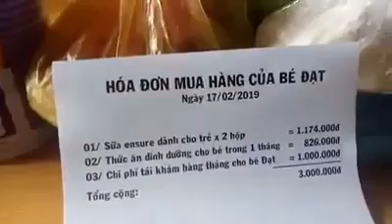TÀI TRỢ HÀNG THÁNG 83: BÉ LÊ THÀNH ĐẠT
1. Money delivery time: February 17th 2019

2. Case: Le Thanh Dat. Heart disease, malnutrition, lung disease and blood infections.

3. Address: Tan Duyet commune, Dam Doi district, Ca Mau province, Viet Nam.

5. Total: VND 3 million.

6. Note: Currently we have closed this Case!

LẦN 02

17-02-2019, Hội Hoa Đức đã giao số tiền lần 02 là 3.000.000 VNĐ của Chị Ẩn Danh ở Mỹ tài trợ việc ăn uống và khám bệnh cho Bé Lê Thành Đạt hiện ở tạm tại ấp Bàu Sen, xã Tân Duyệt, huyện Đầm Dơi, tỉnh Cà Mau. Số tiền 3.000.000 VNĐ được trao cụ thể vào 02 nội dung:

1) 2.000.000 VNĐ: Mua 02 hộp sữa Ensure & thức ăn cho Bé. Có hóa đơn kèm theo.

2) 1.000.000 VNĐ: Trao tiền mặt để Gia đình lo cho Bé đi tái khám.

Dạ, là Bé này!

CẬP NHẬT

Nay bé được 8,4kg hơn. Tiến triển tốt.

Thay mặt Gia đình Bé Đạt, Hội Hoa Đức xin chân thành tri ân và cảm niệm ân đức của Chị thật nhiều và thật nhiều! Kính chúc Chị cùng Gia đình luôn luôn dồi dào sức khỏe, thân tâm thường lạc, vạn sự an khang và cát tường như ý nhé!

Nguyện hồi hướng công đức lành về cho Chị, cho Gia đình của Chị và cho vạn vật...vạn loài...

HIỆN HỘI ĐÃ ĐÓNG HOÀN CẢNH NÀY!

HỘI HOA ĐỨC

1. Facebook Tiếng Việt

2. Fecebook Tiếng Anh

3. Kênh Youtube